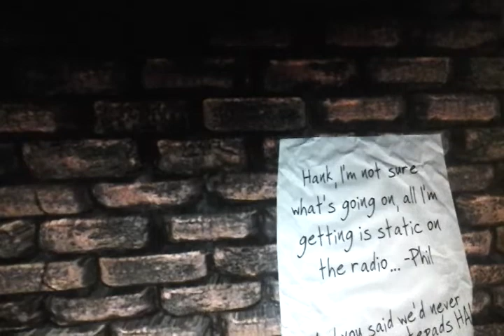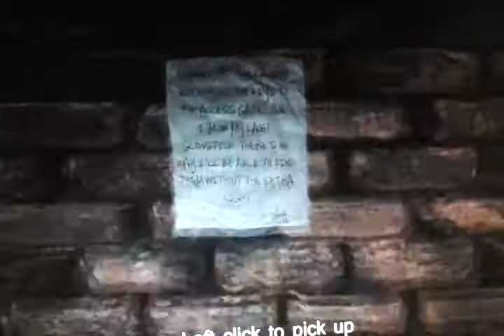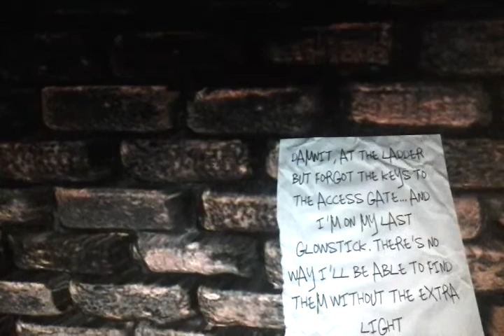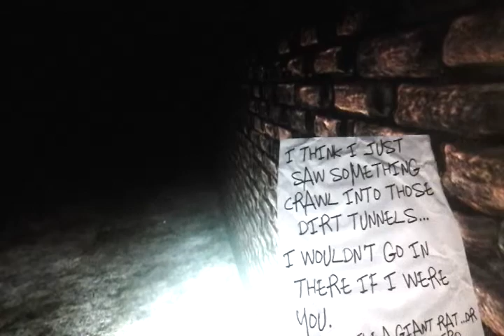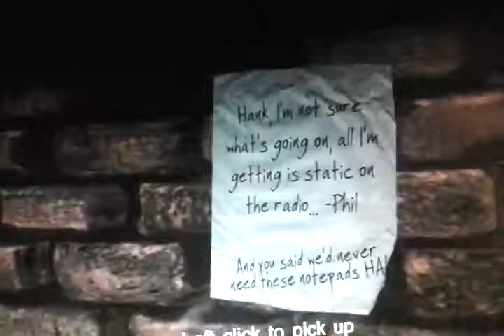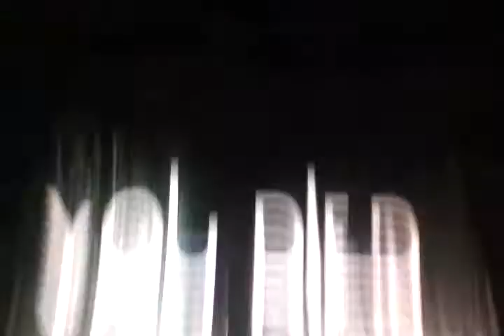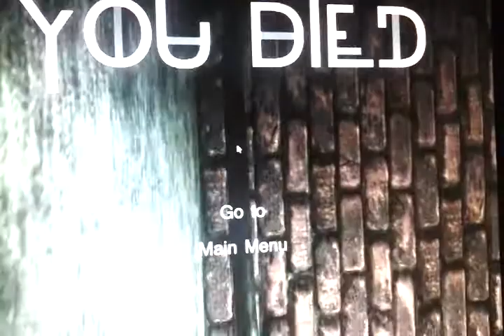Vanish le4s play